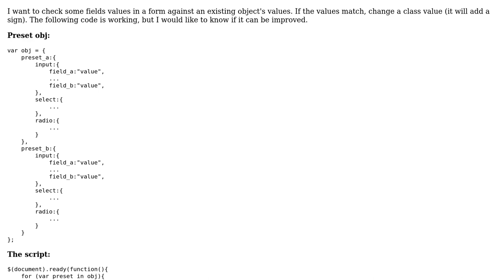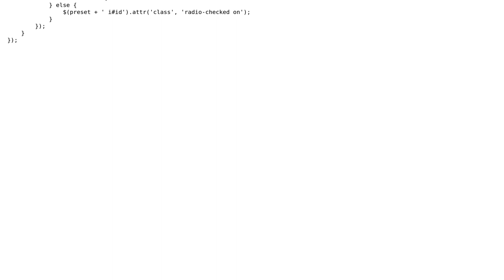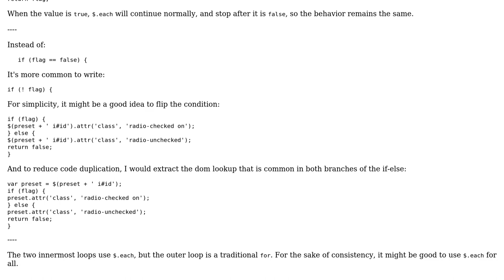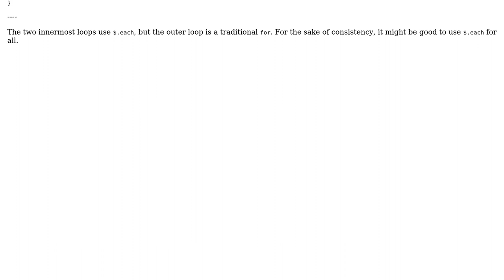Check field values against a preset object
With thanks & praise to God, and with thanks to the many people who have made this project possible! | Content (except music & images) licensed under CC BY-SA | Music | Images & others | With thanks to user n.h. user janos user Jamal and the Stack Exchange Network Trademarks are property of their respective owners. You are responsible for your own actions.